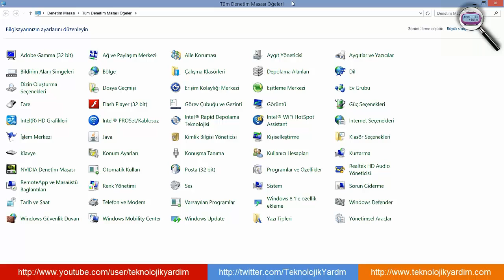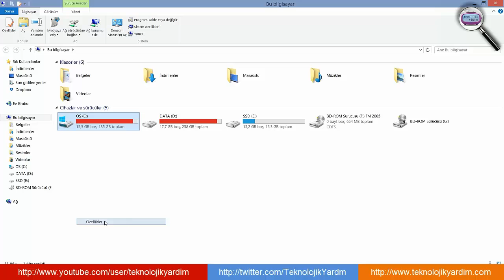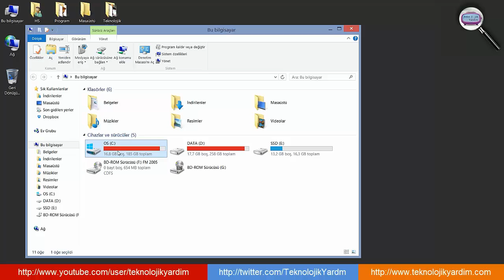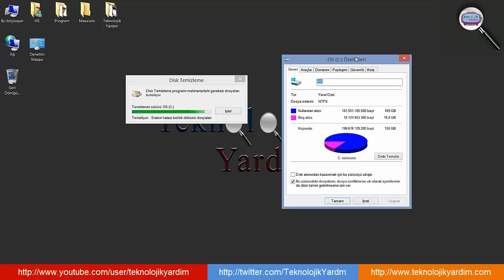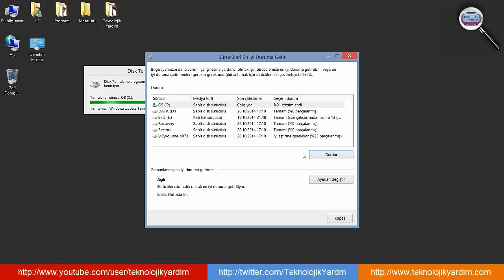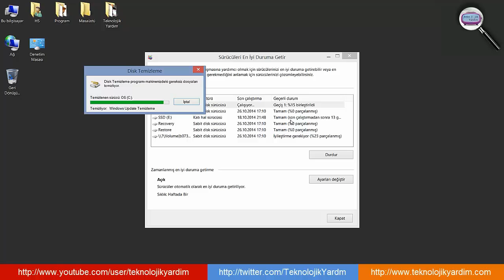Programsız virüs silme. Bilgisayar virüs temizleme. PC temizleme. Bilgisayar hızlandırma.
Bir kaç adımda bilgisayarı hızlandırma. Programsız bilgisayar temizleme ve virüs silme. Herhangi bir program kullanmadan, bilgisayarınızda bulunan gereksiz dosyaları silme, disk birleştirme ve autorun virüslerini temizleme.
Programsız bilgisayar hızlandırma.Bilgisayar temizleme ve FPS arttrma.Formatsız bilgisayar temizleme

Bilgisayardaki Virüsleri Manuel Olarak Bulma ve Kökten Silme
Windows 7 8 10 virüs temizleme (%100 kesin çözüm)
pcdeki Bütün Virüsleri Temizleme
bilgisayar fps arttırma,bilgisayarda fps arttırma,ets 2 fps arttırma,fps arttırma,fps arttırma ayarları,
fps arttırma mobil,fps arttıran pack,fps arttırma bilgisayar hızlandırma,bilgisayar hızlandırma programı,bilgisayar hızlandırma windows 8,bilgisayar hızlandırma unlost,bilgisayar hızlandırma 2019,
bilgisayarım yavaş açılıyor windows 10,bilgisayarım yavaş ne yapmalıyım,bilgisayarım yavaş çalışıyor,
bilgisayarım yavaş çalışıyor nasıl hızlandırabilirim,bilgisayarım yavaşladı,bilgisayarım yavaşladı nasıl hızlandırırım,bilgisayarım yavaşladı ne yapmalıyım,bilgisayarım yavaşladı windows 10,bilgisayarım yavaşladı windows 8.1